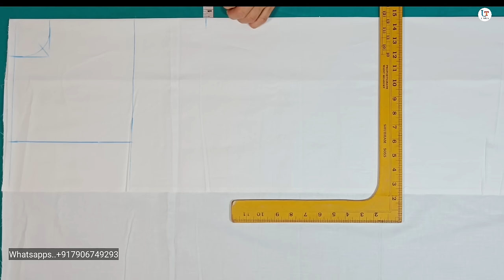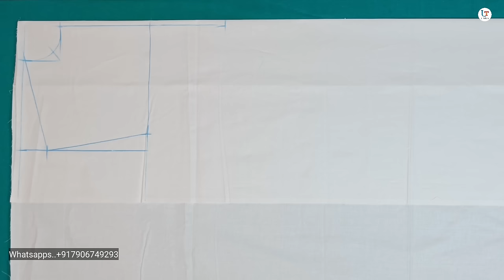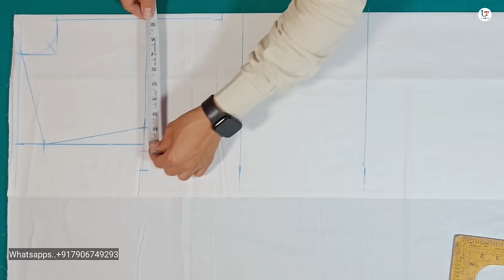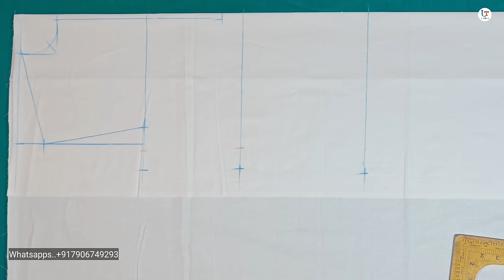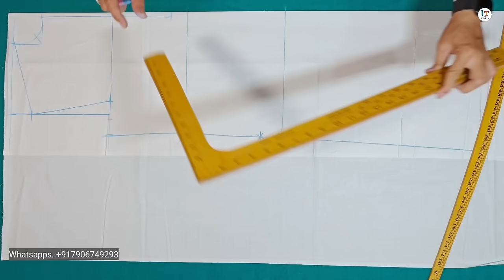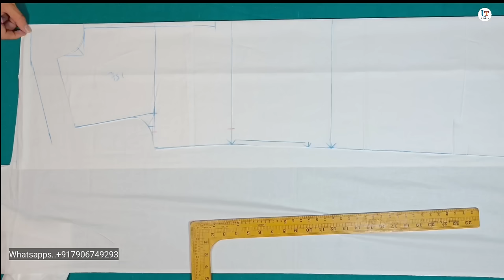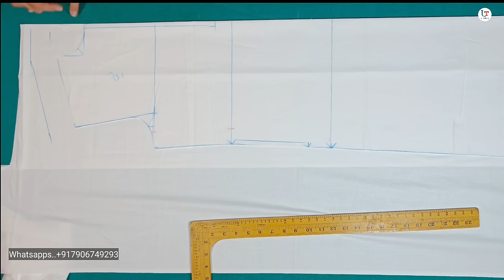जेंट्स कुर्ता कटिंग करने सबसे गजब तरीका | gents fitting kurta cutting | how to cut gents kurta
कुर्ता कटिंग करने सबसे गजब तरीका | gents fitting kurta cutting | how to cut gents kurta | lt tailors

Other my videos link.